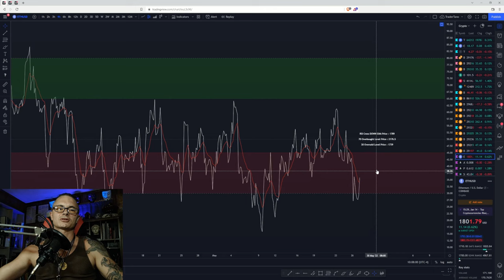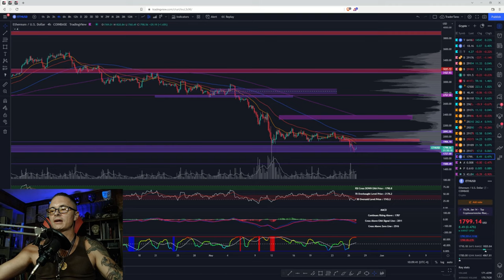ETHEREUM TO $1500?!?!